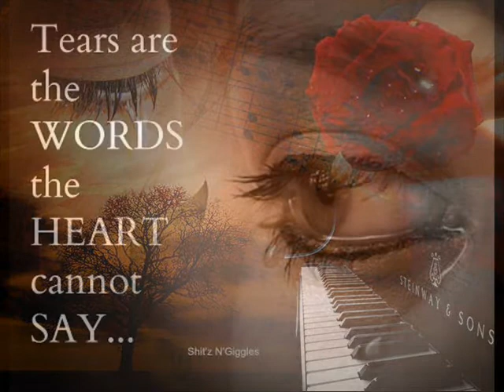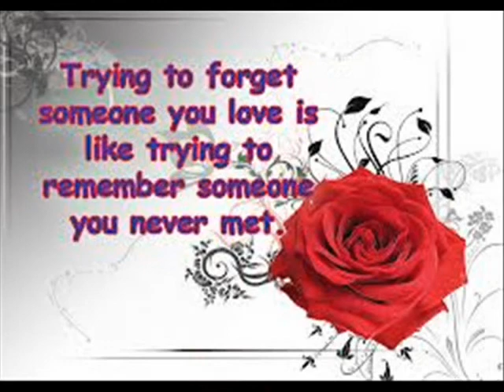How Can You Mend A Broken Heart _Jesse Rayne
These are my interpetations of the songs made famous by Great Entertainers of our day. I hope that you enjoy it as I much as I enjoyed recording it.I put my heart into each song and I hope it shows.
I do not own the music used in this video,or the pictures, it is for entertainment purposes only and does not infringe any copyright as it is used under the terms of fair use.